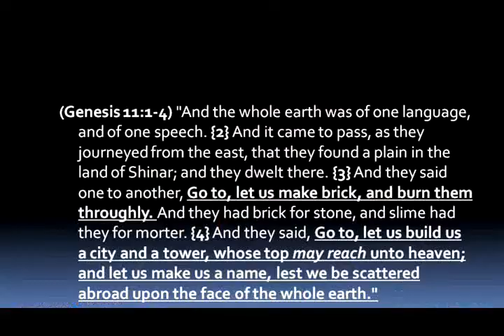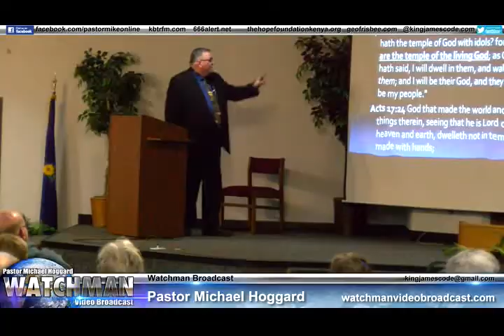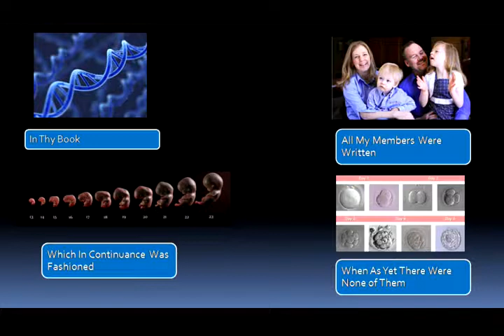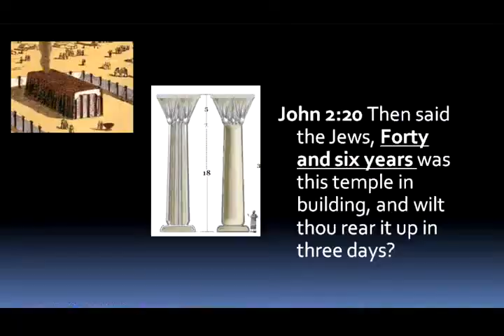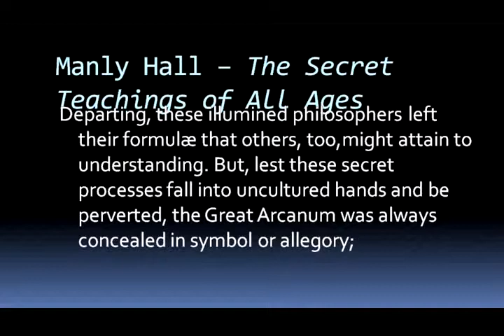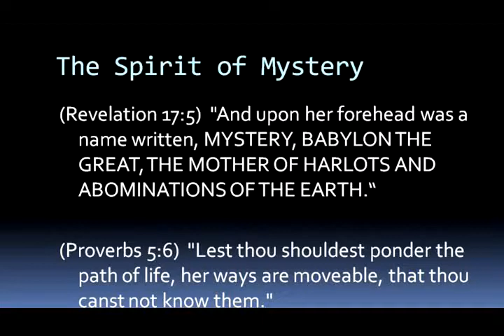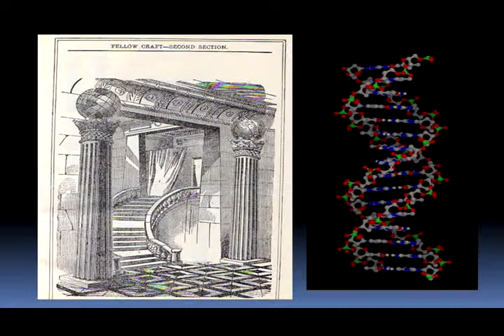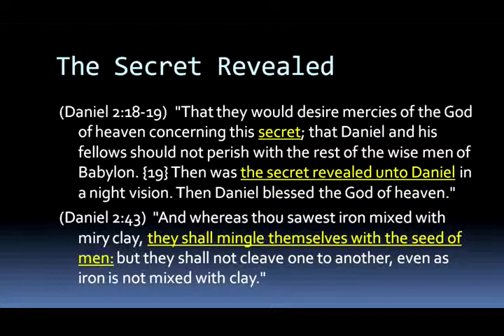Mother of All Secrets - 2022 Version- Mike Hoggard